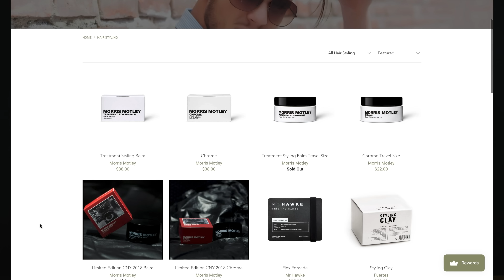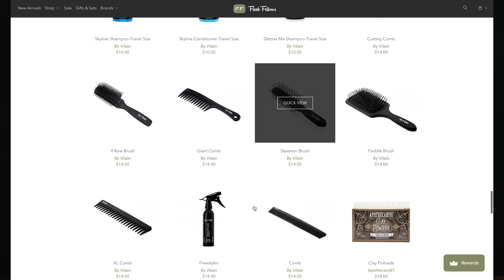My FAVORITE Comb GIVEWAY l The Perfect Styling Tool l Fleek Fellows Giveaway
Today were talking about my favorite comb and how you can get it for FREE! Were also giving away a free RUSH shampoo & conditioner set from FleekFellows!

Add both the byvilain wax and the comb to your cart and enter code MMTV to get the comb for FREE!

YOU MUST BE A SUBSCRIBER IN ORDER TO WIN ANY PRIZES-WINNERS WILL BE VERIFIED BEFORE PRIZES WILL BE SENT.

winners will be chosen in 1 weeks time at random, and will be sent their prizes directly from FleekFellows!

Also Check the available discounts for the channel, in some cases they are worth more than other available discounts!

RFR59783

Awesome Affordable Shampoo & Conditioner- WOW! Brand

** What am I wearing today:
Hair-Monarch-Blumaan
Glasses-Eye Buy Direct
Shirt-By Vilain